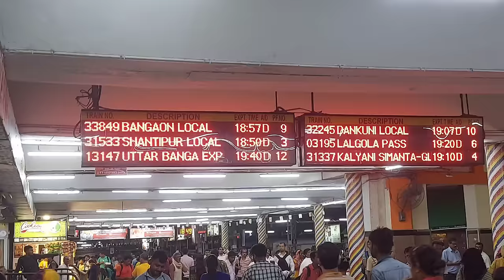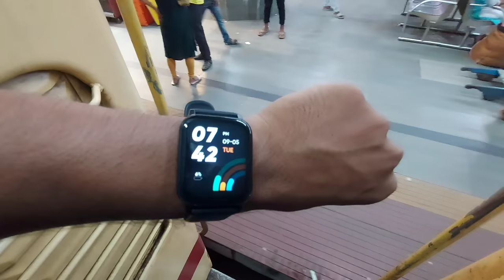Kolkata To Darjeeling Train Journey | 13147 Uttar Banga Express | Darjeeling Tour